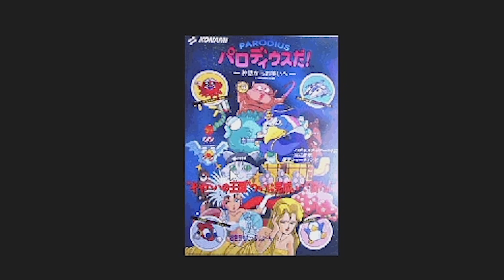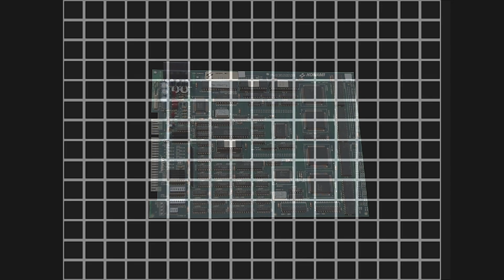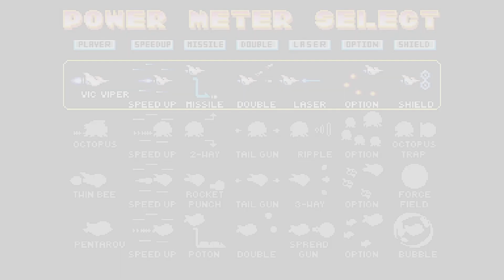Shoot'em ups - Parodius Da! [1990]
Repaso a la historia de los Shoot'em ups, los mejores matamarcianos de los videojuegos. Hoy tenemos Parodius Da!, el segundo parodius, una locura parodia de Gradius.